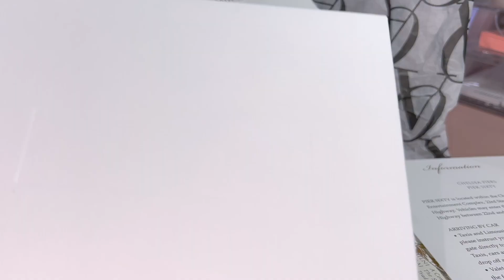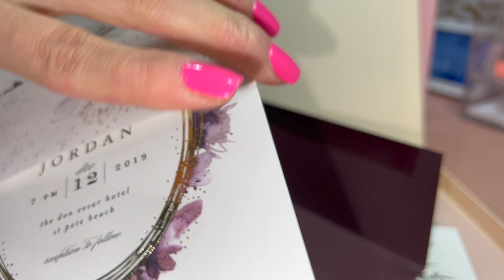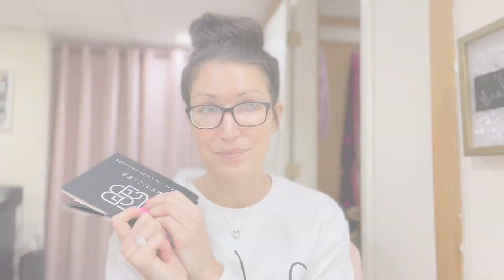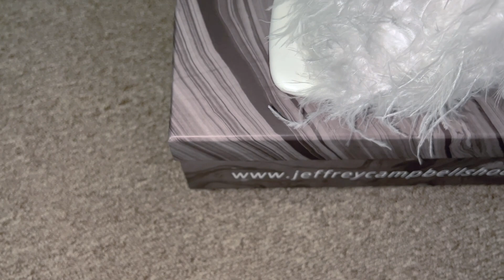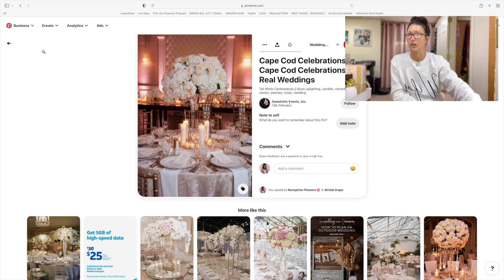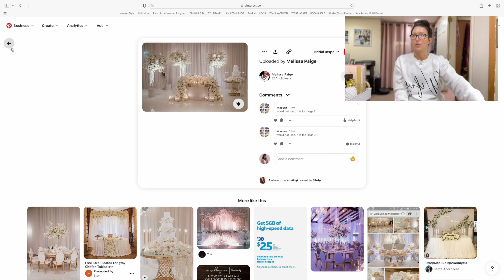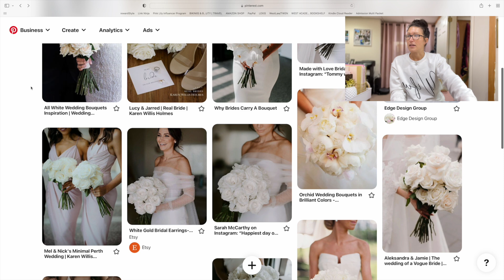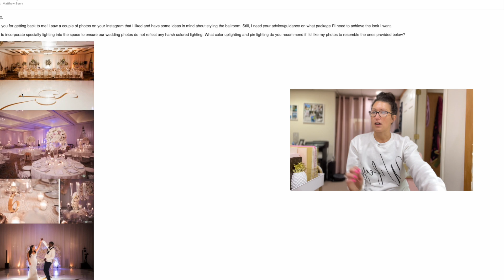PLANNING MY ✨DREAM✨ WEDDING | white + gold aesthetic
Hey friends! Welcome to my wedding series🤍 I'm a 2022 bride to-be, planning my dream wedding with *some* help from my incredible fiancé.

To give you an idea of what our wedding will look like, when I first met with our wedding coordinator, she asked me to describe my dream wedding aesthetic / style. Without hesitation I responded, "✨EXTRA✨", and proceeded to pulled up my Pinterest boards filled with white and gold aesthetic inspo🤩

In this wedding planning vlog:
0:00 INTRO
2:21 INVITATION / STATIONARY SAMPLES
7:15 PICKING WEDDING LINENS + NAPKINS (samples from BBJ Linens)
16:41 BRIDAL SUITE GETTING READY LOOK
19:19 MY RECEPTION FLORAL AESTHETIC
23:15 MY CEREMONY FLORAL AESTHETIC
24:21 MY BRIDAL BOUQUET + BRIDAL PARTY FLORALS
25:28 MY RECEPTION UPLIGHTING AESTHETIC

So excited to share this wedding planning vlog with you guys. Let me know what other wedding related videos you'd like to see in the comments below!  XO Julianna

LINKS:
WIFEY SWEATSHIRT (what I'm wearing, size small)
PEARL CAKE CUTTING SET / CUSTOMIZED PEARL TOASTING FLUTES
MANNEQUIN (size 2-4)
FEATHER SILK BRIDAL ROBE (what I'm wearing)
MORE GIFTS / MUST HAVES FOR MY FELLOW BRIDES TO-BE👰🏻‍♀️💍

**ICYMI: MORE VIDEOS FROM MY WEDDING SERIES**

all white wedding, luxury wedding planning, dream wedding, white wedding, reception styling, Pinterest dream wedding